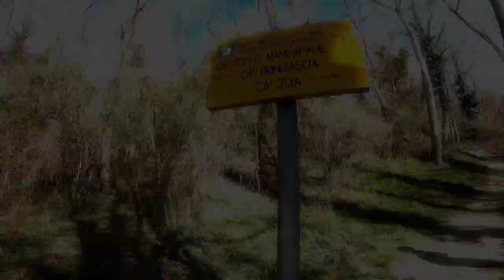tresivio, castello di Mancapane e a zonzo su e giù per la Valtellina